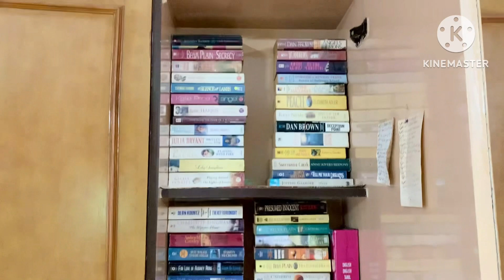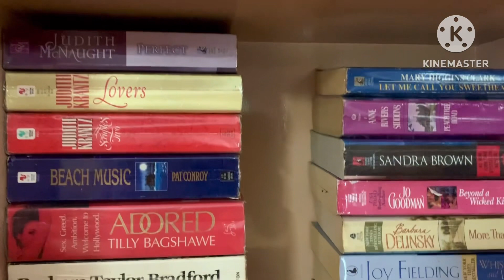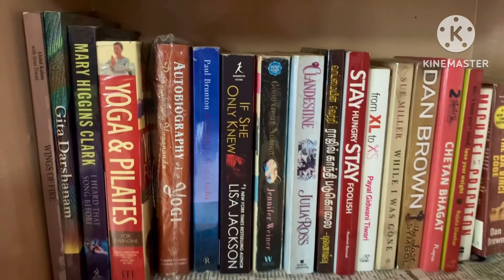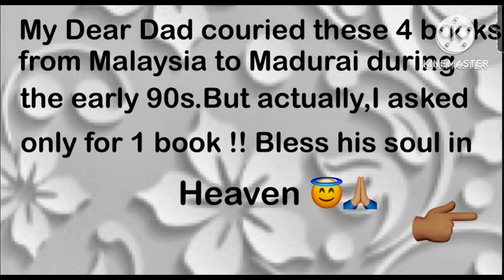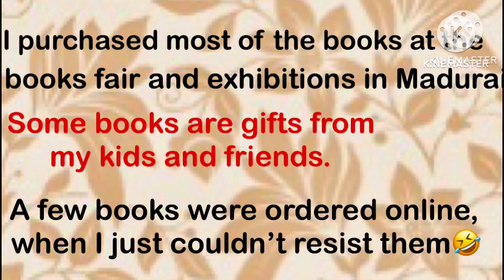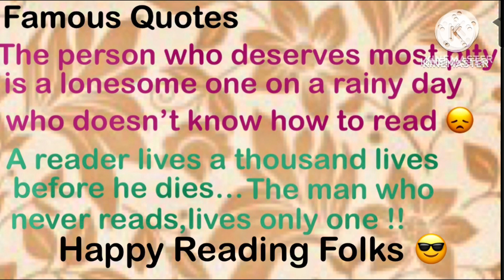My Cherished Little Home Library 🤩/ From 1980-2023 / நான் நேசிக்கும் என் வீட்டு நூலகம்/ October2023